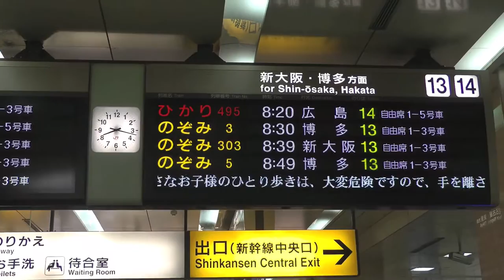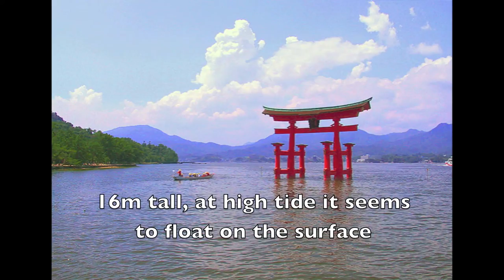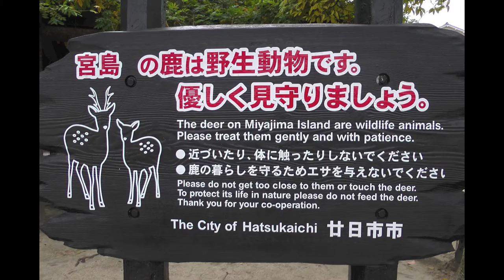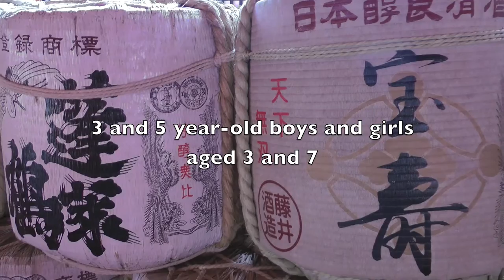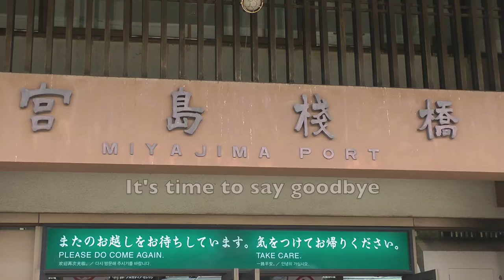JAPAN - GARDENS & CULTURE (Part 3/12) - MIYAJIMA, .a.k.a. ITSUKUSHIMA, near HIROSHIMA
(All 12 parts Just 10 miles from Hiroshima, this is one of Japan's 3 most scenic spots and an island of longstanding religious significance, with its unique shrine on 'stilts'. (10 November 2012) - Part 4